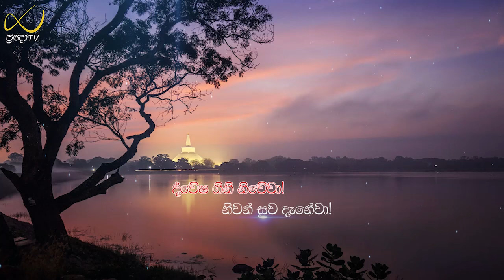පටිච්චසමුප්පාදය | 06 කොටස | Ven Thapowanaye Rathana thero